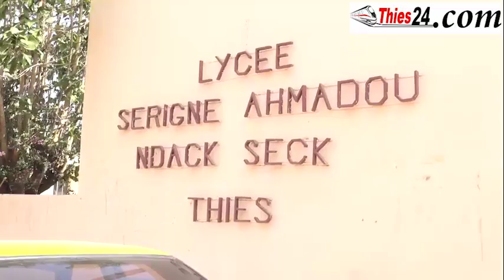sargal IA Khadidiatou Diallo